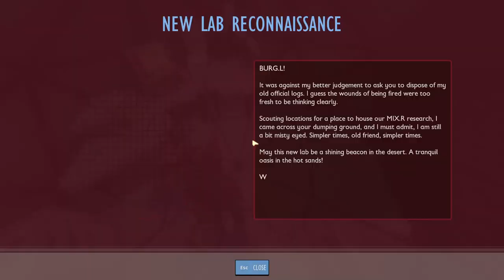Garbage TIme!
Credits:

Music from Uppbeat (free for Creators!)